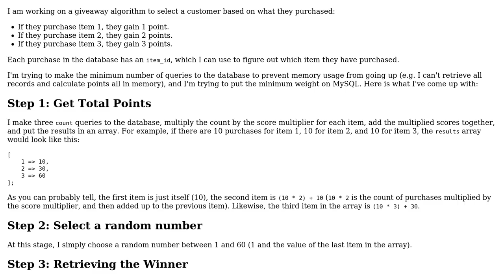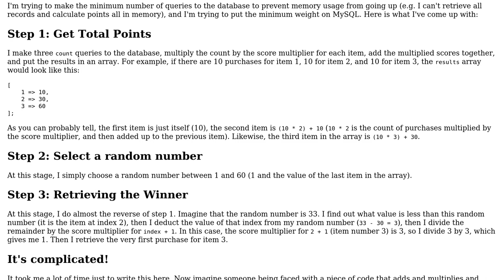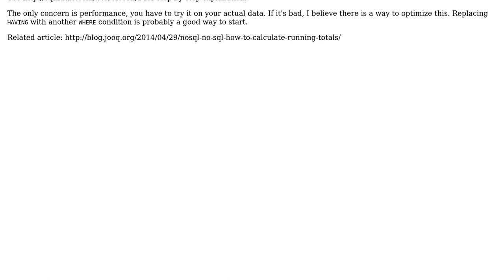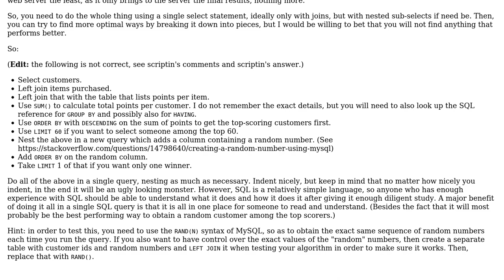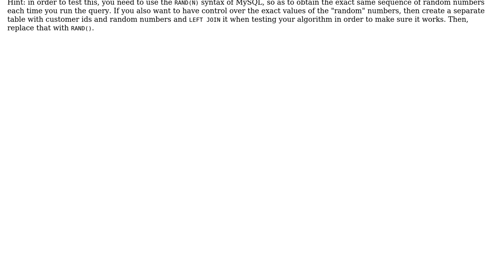What is a readable algorithm for selecting a random buyer based on what they purchased?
Software Engineering: What is a readable algorithm for selecting a random buyer based on what they purchased?

With thanks & praise to God, and with thanks to the many people who have made this project possible! | Content (except music & images) licensed under CC BY-SA | Music | Images & others | With thanks to user scriptin user Parham Doustdar user Mike Nakis and the Stack Exchange Network Trademarks are property of their respective owners. You are responsible for your own actions.